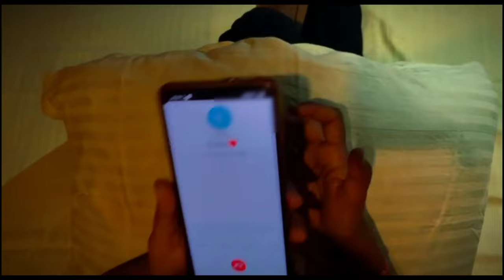KALPURUSH ( কালপুরুষ ) | FULL MOVIE | CELLULOID 2023 |College of Medicine and JNM Hospital, Kalyani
ভয়!
নিকষ কালো অন্ধকারে
প্রহর গোনা পরবর্তী আসন্ন মৃত্যুর
পরের পালা কার? আপনি না তোঃ
ভয়ও যার ভয়ে লুকিয়ে পরে, অমাবস্যার চাঁদের মত
চুপ। ভয়,শুধুই ভয়।।
                 কালপুরুষ
Short film: Kalpurush ( কালপুরুষ )
Director-Debabrata Mondal
Main actor-Debabrata Mondal
Support actor-Rohan hasan
Main actress-Asmita haldar
Sub actress-Adrija Mondal , Nilanjana singh babu
Editor-Jeet Das, Arpan mondal
Cameraman-jeet das ,Arpan mondal
Story writer - Debabrata Mondal

Other cast-Abhijit Dalal, Subham Halder, Rittik Mondal, Ashanur Sarder, Tilak Das, Kaif Hossain, Bipasa Biswas